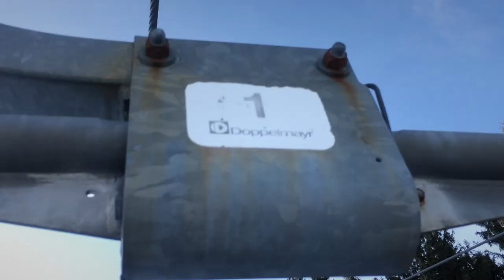Malinô Brdo - Lyžovačka 2020